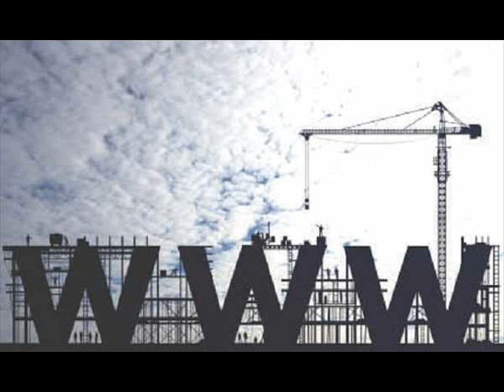Night Train-WWW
Night Train-WWW (Цэнхэр шувуу)